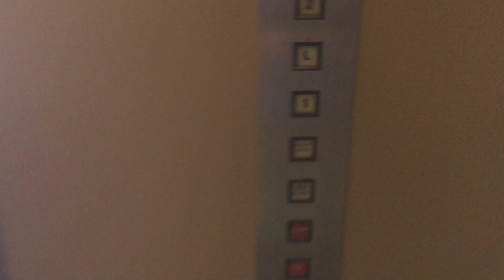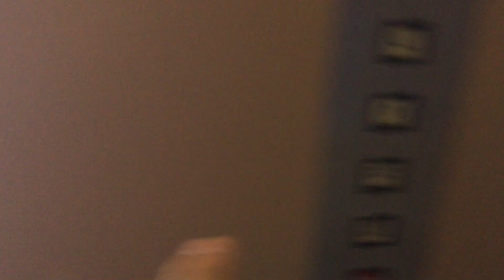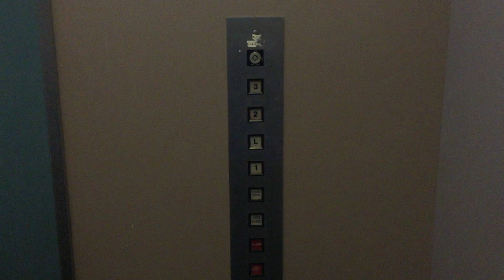1988 Richmond Hydraulic Elevator at 2580 Granville St Vancouver